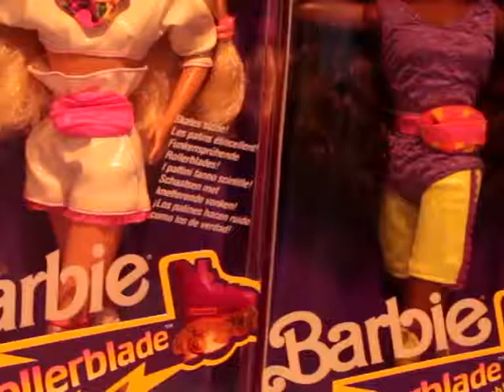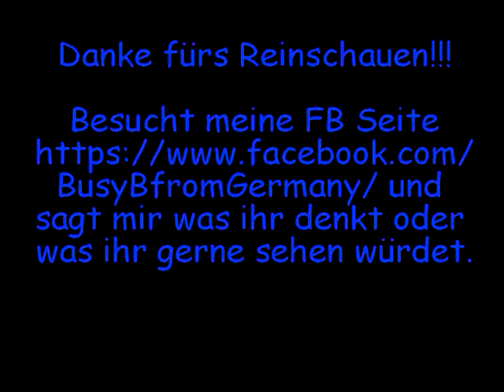Wie funktioniert das mit den Funken bei Rollerblades bei Barbie? | Barbie deutsch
barbiediy Puppenreparatur Puppenforschung Toys Wie funktioniert das mit den Funken bei Rollerblade Barbie deutsch. Dieses ist ein sehr persönliches Video, da ich immer wissen wollte wie die Technik mit den Funken bei den frühen Rollerblade Ausgaben funktioniert. Jeden Freitag kommt ein neues spannendes Video für euch. Danke.

Als kleines Dankeschön für  400 Abonennten, hier ein Kleid aus dem Mattel Mode Designer aus den 90ern. Echt und original zum Ausdrucken.

Auf meinem Kanal erfahrt ihr jede Menge über die Reparatur von Barbie. Ich zeige euch in meinen Anleitungen wie ihr eure Barbies selbst reparieren könnt, aber ich ich mache auch eigene Dinge wie Schnittmuster und Näherei für Barbie, erforsche bisher unbekannte Gebiete im Barbie-Universum, bin eine DIY-Tante. Bei mir bekommen z.B stark beschnittene Barbies wieder eine stattliche Mähne. Auch Neulinge dürfen sich gerne informieren.